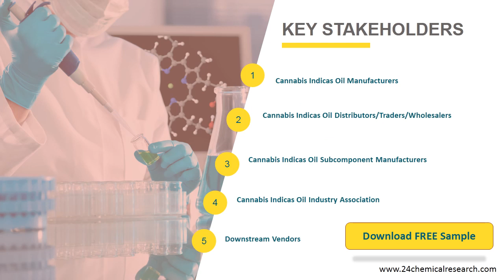Cannabis Indicas Oil Market, Global Research Reports 2020 2021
Global Cannabis Indicas Oil Market Size by Type and by Application, 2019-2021, and 2020 (quarterly data), (US$ Million) & (K MT) Global Cannabis Indicas Oil Market Size by Region (and Key Countries), 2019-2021, and 2020.